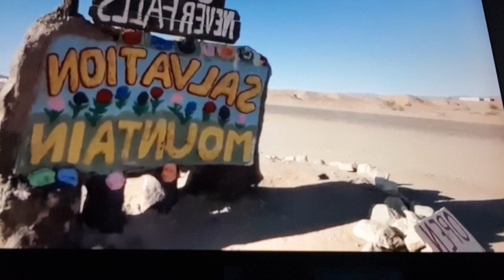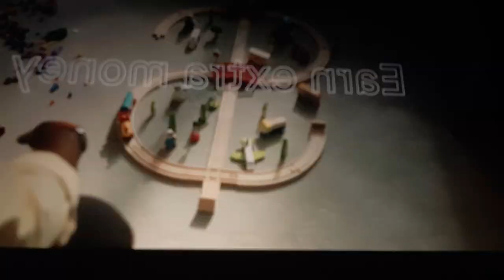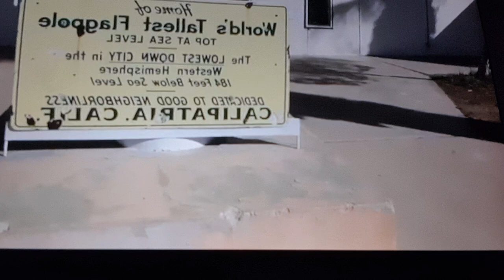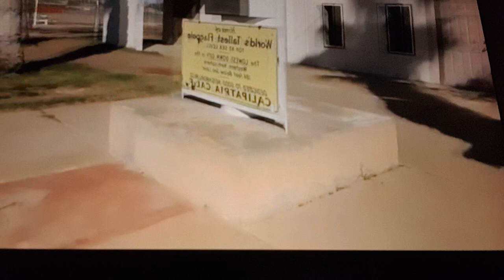Slab City... No Police, No Power, No Trash Removal. Free Livin' 🤠🤷‍♀️ 184ft BELOW SEA LEVEL!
Lord Spode Channel :-